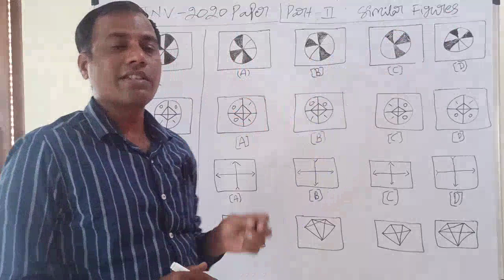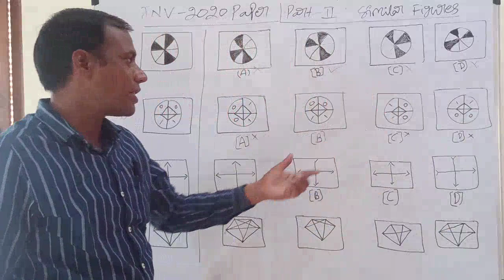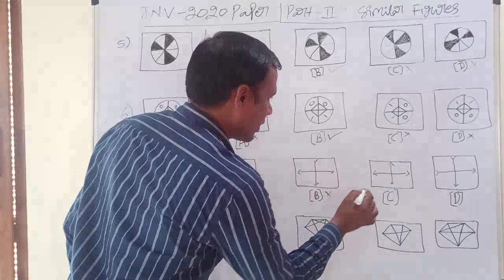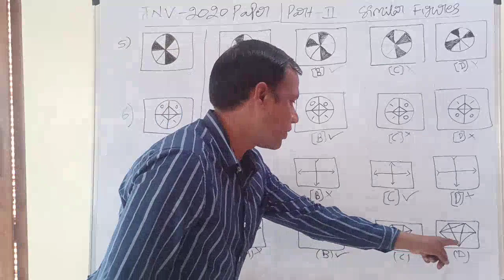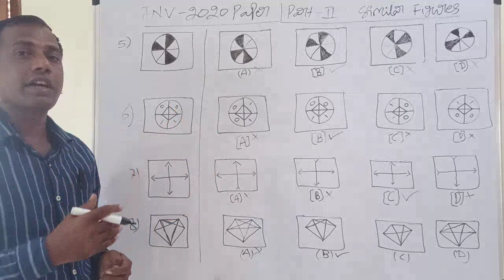How to Crack JAWAHAR NAVODAYA Entrance Test Simple Tricks on Similar Figures 5-8 Questions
JAWAHAR NAVODAYA Entrance Test - 2020 Paper Explanation
Odd Man Out 1-4 Questions
Android: i5 Coaching Centre App From play store
ios: My institute App AND Enter org code: ekkfv